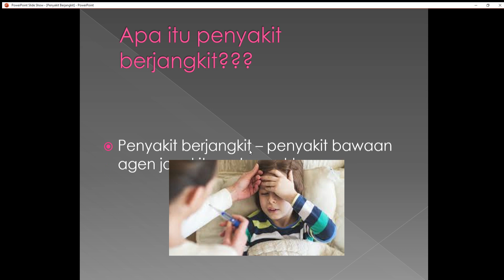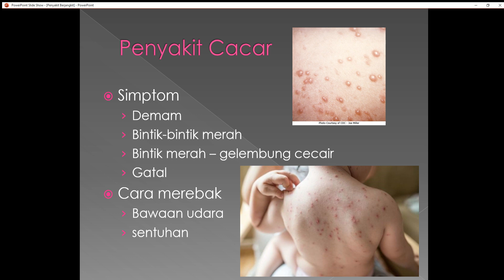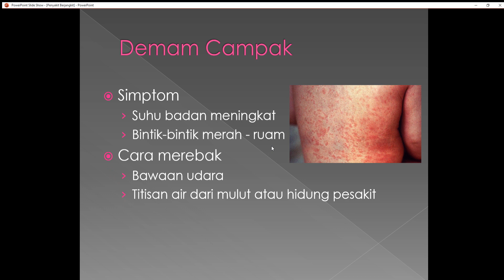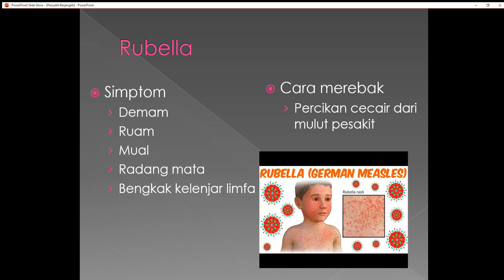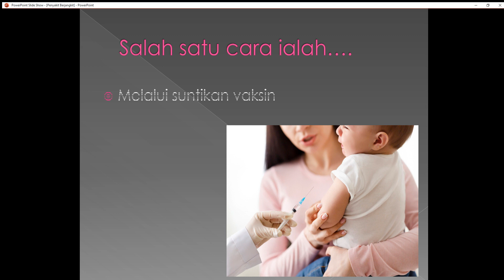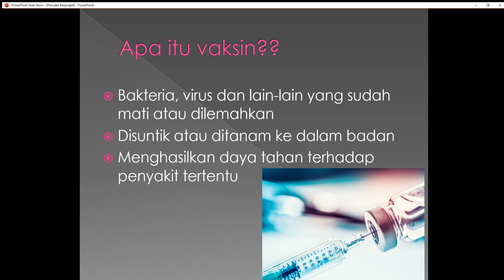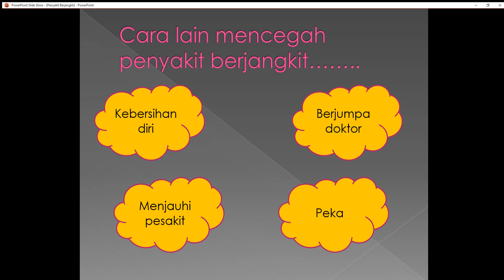Penyakit Berjangkit (pendidikan kesihatan tahun 5)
jenis penyakit
apa itu vaksin
cara mencegah